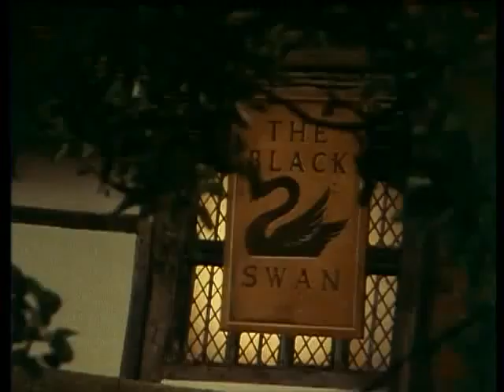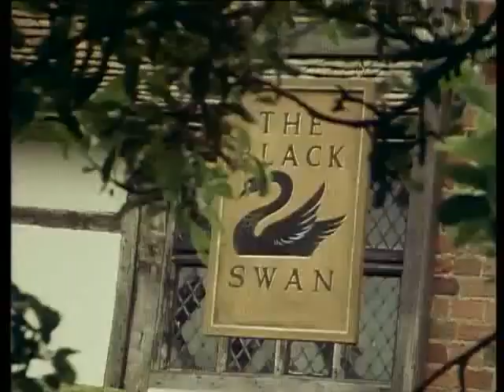Dick le rebelle 1x01 LE FEU FOLLET VF, serie action et aventure complet en français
1x01 LE FEU FOLLET VF, serie action et aventure complet en français
Notre lien Paypal pour les personnes qui veulent soutenir la chaine
On a aussi des films qui sont payant, j'envoie les lien youtube des film par email si vous voulez savoir plus contacter moi par e-mail
Liste des episodes
S1 E1 • Feux Follet

Le malveillant Sir John Gloutton, aidé de son capitaine Nathan Spiker , essaye d'expulser Mme Smith et son fils Nicolas de leur auberge "Le Cygne Noir". Désespéré ils se tournent vers Dick Turpin pour demander de l'aide . Turpin a de vieux comptes à régler avec Sir John .
La Capture
S1 E2 • La Capture
Dick Turpin décide que Feu Follet n'est pas prêt pour la vie de bandit de grand chemin et lui obtient un travail respectable . Monsieur John Glutton et Spiker rusent pour capturer Turpin en utilisant une fausse Dame Kinnerton .
Le Champion
S1 E3 • Le Champion
Turpin engage l'aide du célèbre boxeur Tom Bracewell 'le boucher de Bristol ', quand il découvre que le village chez Mudbury est terrorisé par le fanatique Nightingale et son accolyte Hogg .
Le Braconnier
S1 E4 • Le Braconnier
Turpin et Feu Follet découvrent qu 'un voleur est passé dans leur repère . Ils suspectent que Vizard soit le coupable mais le neveu Willoughby Cressett de Sir John Gloutton fournit la réponse.
La Poursuite
S1 E5 • La Poursuite
Turpin et Feu Follet sont volés par un mystérieux bandit .Une poursuite les conduit à la demeure Bedingfield où ils rencontrent Mme Bedingfield et ses belles filles Belinda et Abigail . Ils y sont invités à passer la nuit .
Première diffusion : 3 février 1979
Le Forgeron
S1 E6 • Le Forgeron
Sam Morgan le forgeron est jeté en prison par Spiker . Turpin et Feu Follet capturent Sir John Gloutton et offre de l'échanger contre Morgan . Spiker accepte , mais prépare un piège .
Première diffusion : 10 février 1979
L'imposteur
S1 E7 • L'imposteur
Sir John, inquiété de la popularité croissante de Turpin dans le comté de Rookham , décide d'utiliser un imposteur qui agira comme Turpin . Sa première victime doit être Amos Varley, l'oncle de Feu Follet .
Première diffusion : 17 février 1979
Le Donneur
S1 E8 • Le Donneur
L'ami de Dick Turpin , Ben Hawk est arrêté par la milice et tué . Turpin veut aider Sal ,l 'épouse de Ben , mais découvre qu'elle a été jetée hors de son auberge et accusée de trahison envers son mari .
Première diffusion : 24 février 1979
La Tête de Turc
S1 E9 • La Tête de Turc
Le duc de Hertford , furieux de s'être fait volé par Dick Turpin et Feu Follet , envoie le meilleur chasseur de bandits d 'Angleterre, le colonel Tobias Moat , pour les éliminer .
Première diffusion : 3 mars 1979
Le Héros
S1 E10 • Le Héros
Un mariage est arrangé par Sir John Glutton entre la belle Phyllida Tranter et le capitaine Spiker . Nigel Ffoulkes-Withers est désespérément amoureux de Phyllida et essaye d'empêcher le mariage en se faisant passer pour Dick Turpin .
Première diffusion : 10 mars 1979
Le Message
S1 E11 • Le Message
Feu Follet est horrifié de découvrir que Sir John Gloutton tient en otages deux enfants , Nan et Jem Clayton, à Rookham Hall . Il se mets en tête de les libérer sans l ' aide de Dick Turpin .
Première diffusion : 17 mars 1979
Les Otages
S1 E12 • Les Otages
Sir John Gloutton est forcé de chercher l 'aide de Dick Turpin quand une lettre l ' impliquant dans un complot de Jacobite est interceptée .
Première diffusion : 24 mars 1979
La Cage
S1 E13 • La Cage
Feu Follet , le complice de Dick Turpin , agit de manière impétueuse ; ce qui leur vaut d'être capturés .
Première diffusion : 31 mars 1979